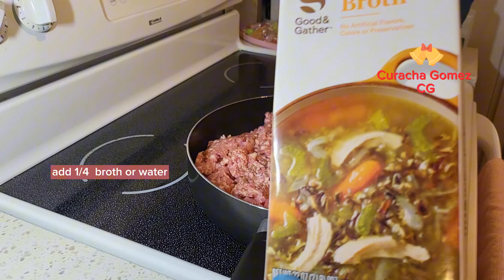Easy Picadillo Recipe by Curacha Gomez | Quick and Delicious!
In this quick and easy cooking tutorial, join Curacha Gomez as she demonstrates how to prepare a simple yet flavorful Picadillo – a classic Latin American dish. With a perfect blend of ground meat, tomatoes, onions, and spices, this recipe is sure to become a favorite in your kitchen. Follow along for a delightful culinary experience, and bring the authentic taste of Latin American cuisine to your table. Enjoy the culinary journey with Curacha Gomez!